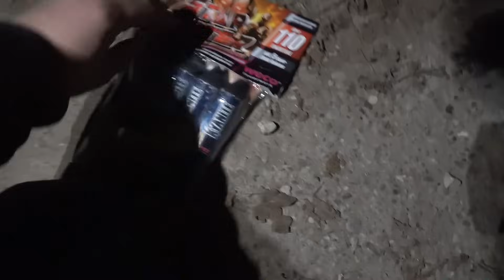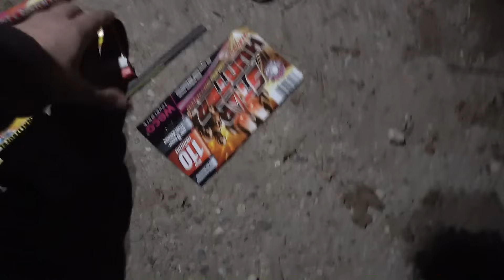WECO STAR HUNTER | Aldi Nord + Süd | Günstiges Familiensortiment